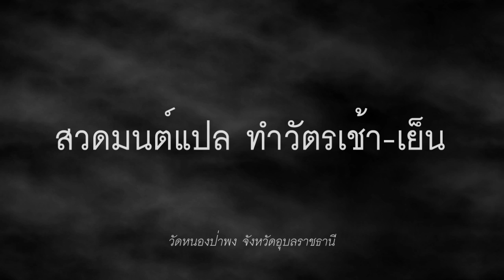ปฐมพุทธภาสิตคาถา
16 ปฐมพุทธภาสิตคาถา
สวดมนต์แปล ทำวัตรเช้า-เย็น โดย วัดหนองป่าพง จังหวัดอุบลราชธานี
ภาพประกอบ:
1. ท่านพระพุทธโฆสะ หรือพระพุทธโฆสาจารย์ นำคัมภีร์วิสุทธิมรรคที่รจนาแล้ว 3 ชุด ถวายพระสังฆเถระ ท่ามกลางชุมนุมสงฆ์คณะมหาวิหาร ภาพจิตรกรรม ณ วัดกัลยาณีวิหาร ประเทศศรีลังกา
2. ภาพพระพุทธเจ้า ปางสมาธิ ผลงานของ กิตติศักดิ์ โชติพฤกษวัน (เอ) สถาบันเทคโนโลยีพระจอมเกล้าเจ้าคุณทหารลาดกระบัง (คณะวิทยาศาสตร์, วิทยาการคอมพิวเตอร์) จาก “วาดเล่นๆ กับ จิด-ตระ-ธานี”